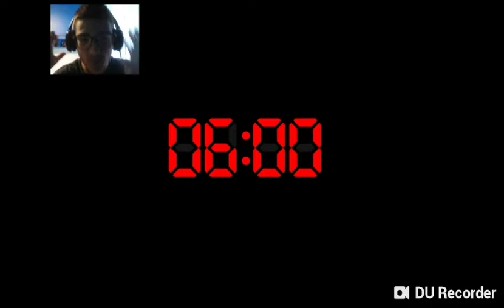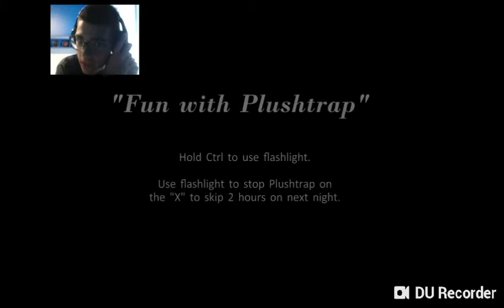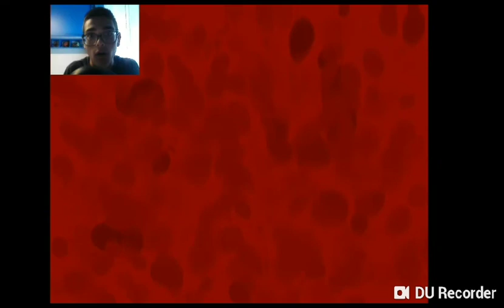FNAF 4 EPISODIO#1HO ROTTO LE CUFFIE.....